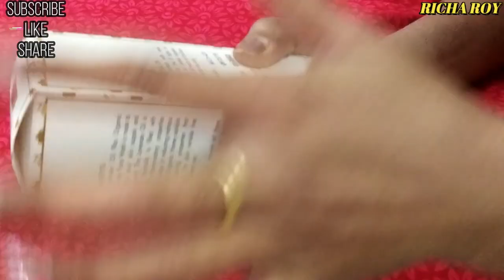👌👌😍😍GOOD VIBES Plus LAVENDRA OIL+ORGANIC HONEY FACE WASH REVIEW 👌👌 | RICHA ROY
Product Highlights
Give yourself the goodness of two in one with Good Vibes Plus. Wake up to gorgeous skin with this deep-cleansing face wash. Enriched with Lavender Oil and Organic Honey, the lavender oil in the formula is filled with anti-inflammatory properties that helps in reducing redness while organic honey exhibits anti-ageing properties that keep the skin wrinkle-free with every use.

product specifications

Skin Concern

Wrinkles, Uneven Skin Tone, Loss Of Firmness/Elasticity

Skin Type

Speciality

Cruelty Free

Active Ingredients

Honey, Lavende Oil

Benefits

Blurs Fine Lines, Moisturizing, Maintains Elasticity, Anti-Ageing
details

    A gentle-cleansing face wash that not only clears impurities but also prevents the occurrence of pimples
    Filled with Lavender Oil and Organic Honey, it helps even out skin tone for a brighter, more youthful complexion
    It helps reduce redness
    A face wash that deep cleanses pores to dissolve excess dirt, oil and makeup
    A purifying formula that moisturizes dry skin while displaying age-defying properties which make sure your skin looks young
    This face wash leaves your complexion looking radiant, healthy and smooth
    It smoothens out fine lines and wrinkles to restore your skin’s natural luminescence